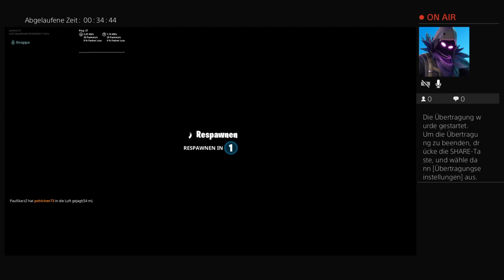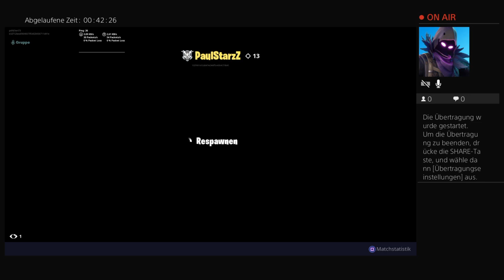Br u. Rdw chillen in die nacht rein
kein plan